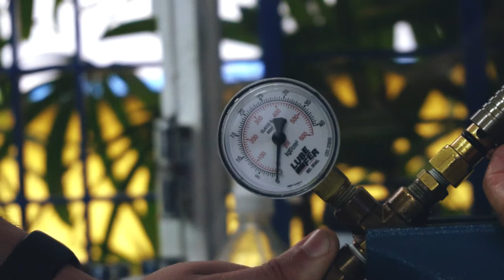Conheça a história do Dennis Cecílio | Mecânico formado | @Escola Park Tool